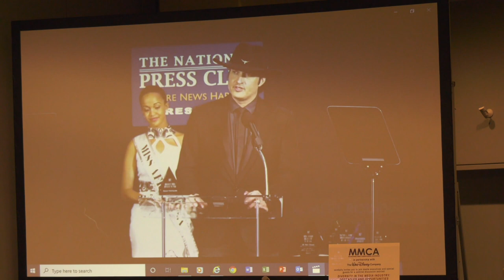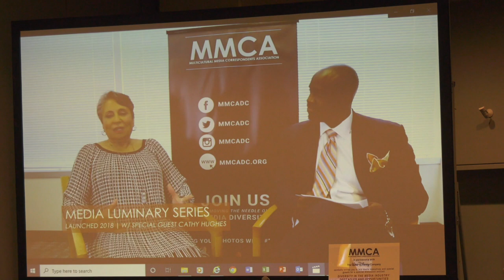Diversity in the Media Industry: Obstacles and Opportunities - ALC '19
Amid growing interest in multicultural content and expanding opportunities for creators and business leaders from diverse communities, media companies are making strides in inclusion. This panel of media leaders shared their innovative efforts to provide opportunities, remove obstacles, and develop compelling and diverse content.